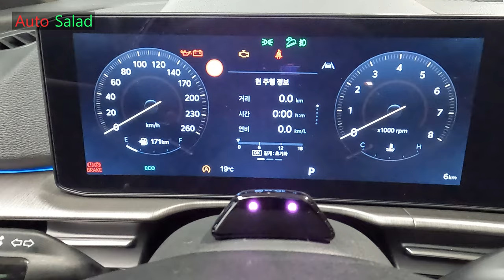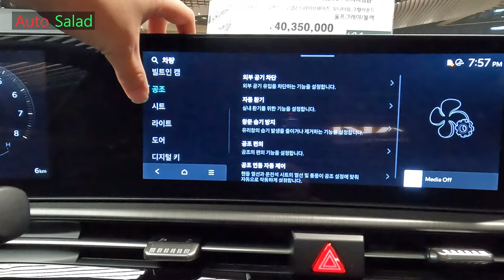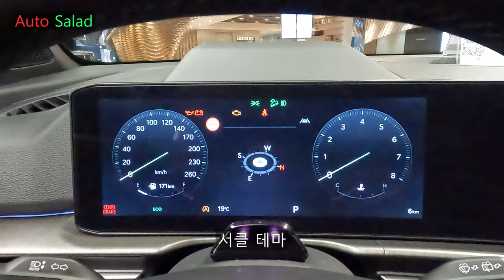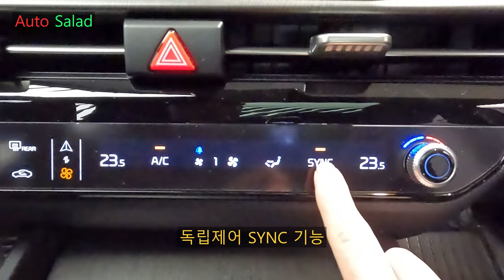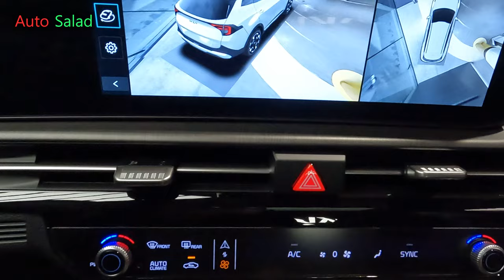[4K] 투싼이 못 넘은 한계, 스포티지가 깼다! 2025 기아 더 뉴 스포티지 1.6T 가솔린 2WD X-Line (X라인) 울프 그레이 리뷰!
오늘 리뷰한 차량은 2025 기아 더 뉴 스포티지 1.6T 가솔린  X Line입니다.

2025 기아 더 뉴 스포티지는 3년여 만에 돌아온 페이스리프트 모델이며 전면부 디자인과 후면부 디자인, 센터패시아 디자인을 풀체인지급의 변화를 주었으며 오늘 보여드릴 트림은  X Line이며 기존  그래비티 트림에서 X Line으로 변경되었습니다.

X Line의 익스테리어를 보시면 라디에이터 그릴과 윈도우 몰딩, 기아 엠블럼, 모델명 레터링이 전부 블랙 하이그로시로 마감되어 있어 스포티한 이미지를 보여줍니다.

그리고 실내를 보시면 시트에 스웨이드가 혼용된 블랙 퀼팅 가죽 시트와 스웨이드 헤드라이닝이 적용돼있습니다.

그리고 오늘 보여드리는 가솔린 모델은 말도 많던 7단 DCT 대신 8단 자동변속기를 적용해 변속 꿀렁임을 없애고 연비도 더 향상시켰습니다.

[2025 기아 더 뉴 스포티지 차체 제원]
전장 : 4,685mm
전폭 : 1,865mm
전고 : 1,660mm
휠베이스 : 2,755mm

[2025 기아 더 뉴 스포티지 1.6T 가솔린 파워트레인 제원]

엔진 : 스마트스트림G 1.6 T-GDi 가솔린 엔진
배기량 : 1,598cc
최고출력 : 180마력
최대토크 : 27.0kgf.m
변속기 : 자동 8단

위와 같은 제원을 보여주고 있으며 상품성과 편의성도 많이 개선되었습니다.

촬영한 차량 컬러는 울프 그레이/블랙 입니다.

촬영장비 : Gopro Hero 10 Black, Rode mic
썸네일 : Samsung NX2000